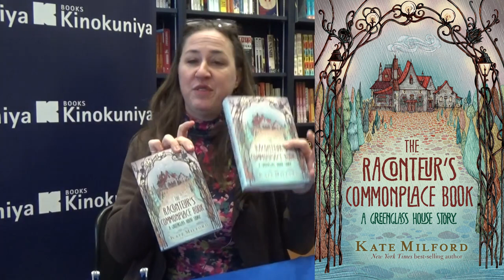Kate Milford Pitches Raconteur's Commonplace Book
Kate Milford is the New York Times best-selling author of the Edgar Award-winning, National Book Award nominee Greenglass House, as well as Ghosts of Greenglass House, Bluecrowne, The Thief Knot, and many more. She lives with her family in Brooklyn, New York.

Awards: National Book Awards | Nominee | Young People's Lit. | 2014 ; Cybils | Finalist | Speculative Fiction | 2014 ; Agatha Awards | Nominee | Children/Young Adult | 2014 ; Dorothy Canfield Fisher Children's Book Award | Nominee | Children's | 2016 ; Edgar Allan Poe Awards | Winner | Juvenile | 2015 ; Black-Eyed Susan Award | Nominee | Grades 6-9 | 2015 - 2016 ; Capitol Choices: Noteworthy Books for Children and Teens | Recommended | Ten to Fourteen | 2015 ; Flicker Tale Children's Book Award | Nominee | Juvenile | 2016 ; Pennsylvania Young Reader's Choice Award | Nominee | Grades 6-8 | 2016

On The Raconteur's Commonplace Book:

In this standalone mystery set in the world of the New York Times bestselling Greenglass House by an Edgar Award-winning author, a group of strangers trapped in an otherworldly inn slowly reveal their secrets, proving that nothing is what it seems and there's always more than one side to the story.

The rain hasn't stopped for a week, and the twelve guests of the Blue Vein Tavern are trapped by flooded roads and the rising Skidwrack River. Among them are a ship's captain, tattooed twins, a musician, and a young girl traveling on her own. To pass the time, they begin to tell stories—each a different type of folklore—that eventually reveal more about their own secrets than they intended.

As the rain continues to pour down—an uncanny, unnatural amount of rain—the guests begin to realize that the entire city is in danger, and not just from the flood. But they have only their stories, and one another, to save them. Will it be enough?

"Will dazzle seasoned Milford fans and kindle new ones." (Publishers Weekly starred review)